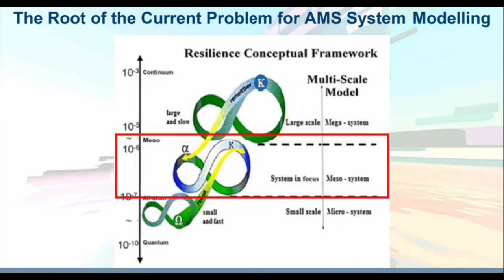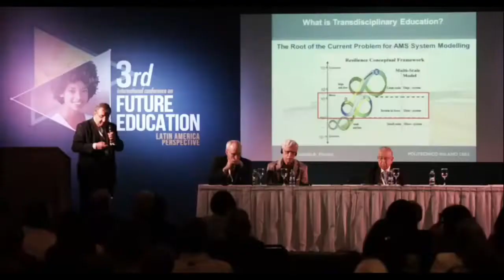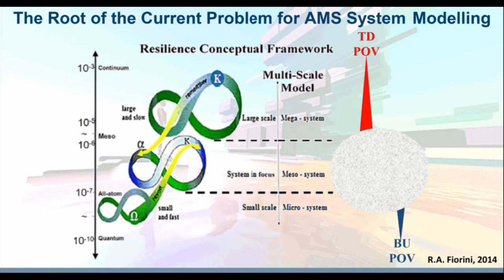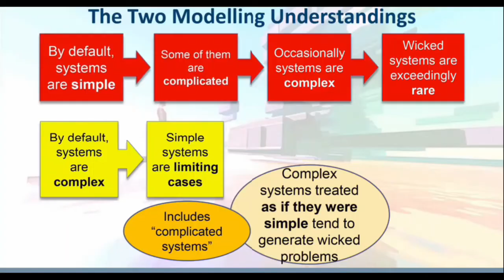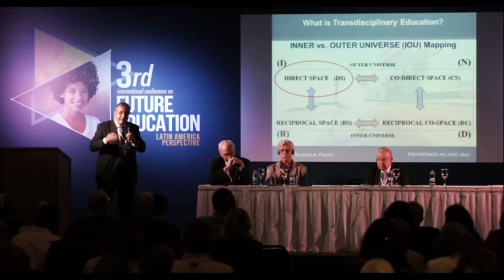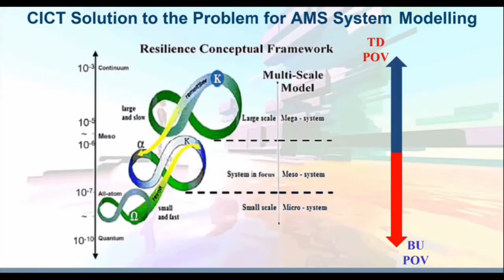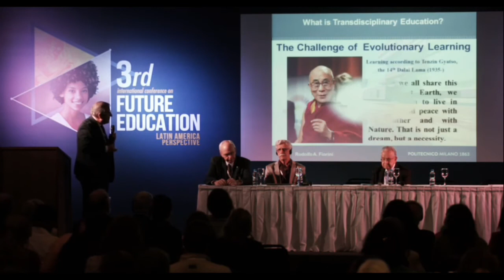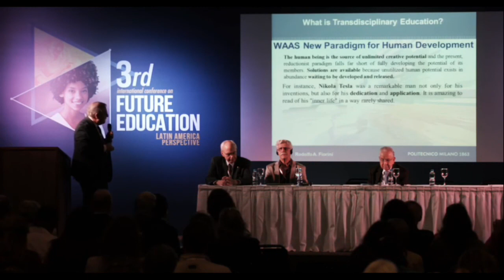Understanding Complex Systems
Title: Understanding Complex Systems
Speaker: Rodolfo Fiorini
Designation: Academic Scientist, Politecnico di Milano, Italy, Fellow, WAAS (Italy)